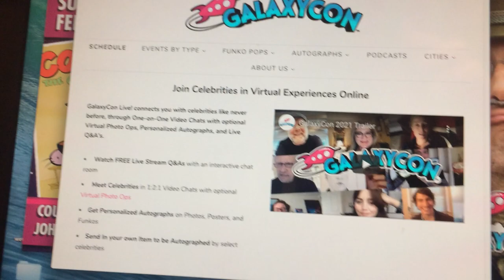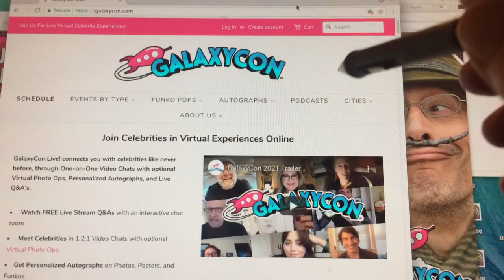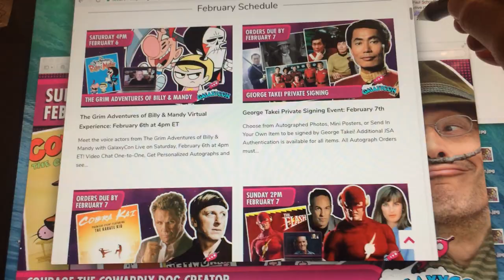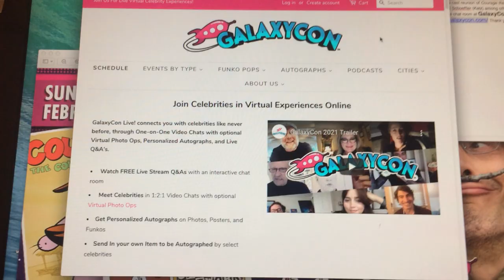GalaxyCon hosts Courage Cast Reunion Sunday Feb 14, 4 PM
Join me in celebrating the cast reunion of Courage the Cowardly Dog with Marty Grabstein (Courage), Thea White (Muriel), Paul Schoeffler (Katz) among others in a FREE Live Stream and Q&As with an interactive chat room at GalaxyCon Live!
Thank you Celebwork.com and GalaxyCon!